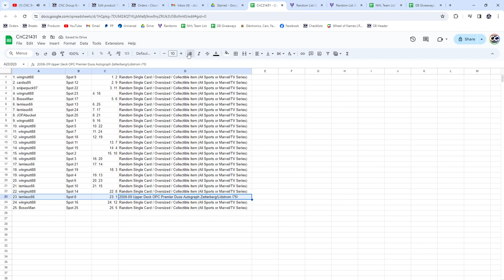Dual Zetterberg/Lidstrom Auto Hockey Chancer Break - CNC GB #21,431